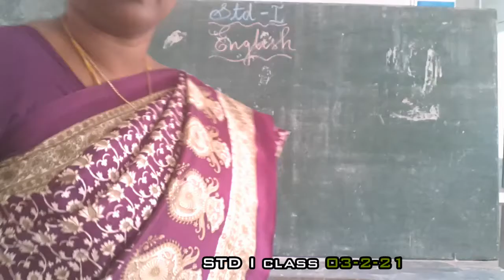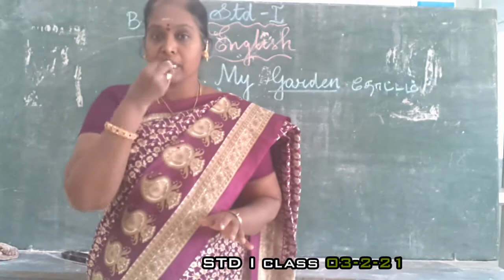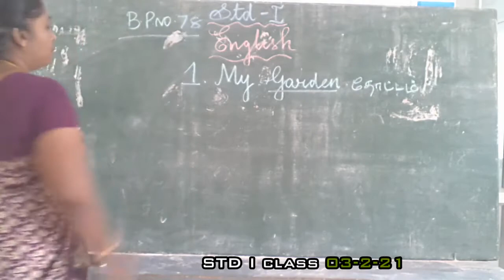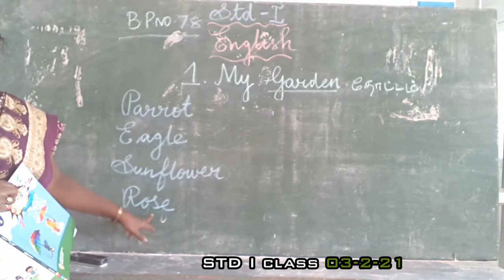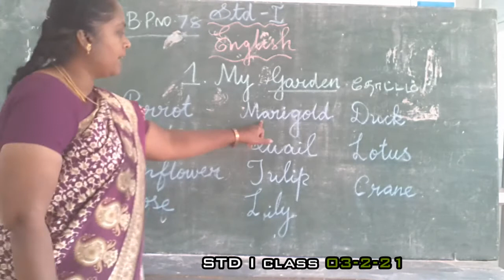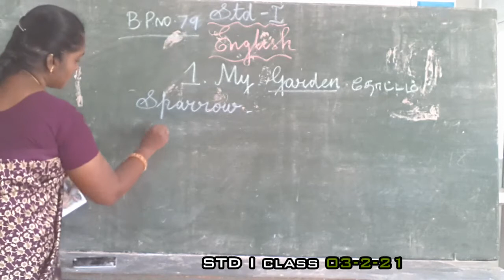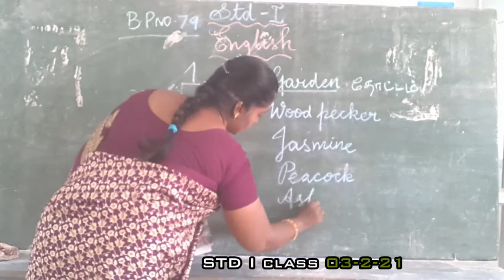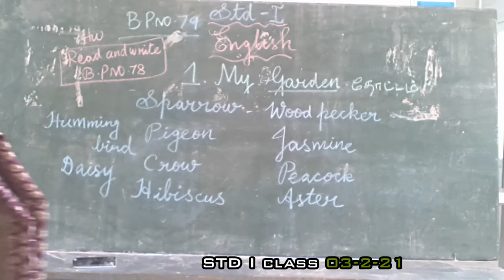I ENGLISH 3.2.21